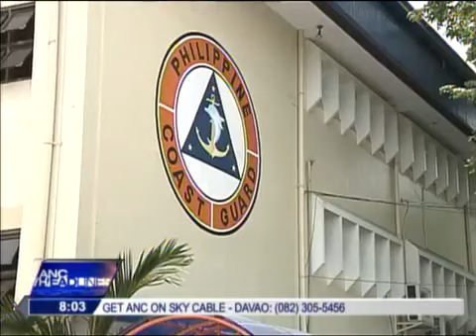Taiwanese fisherman killed as PH coast guard fires on boat843